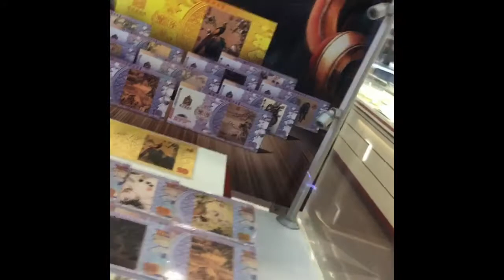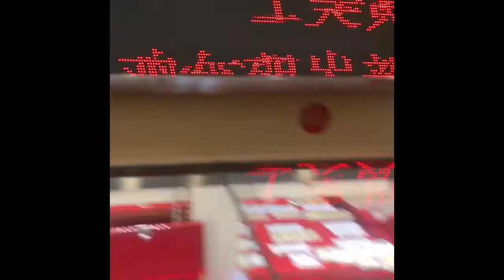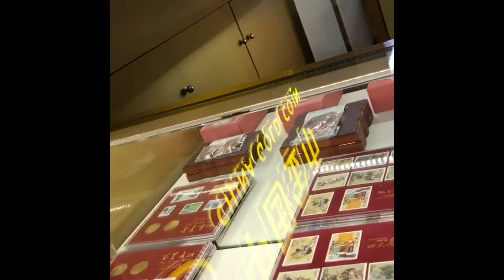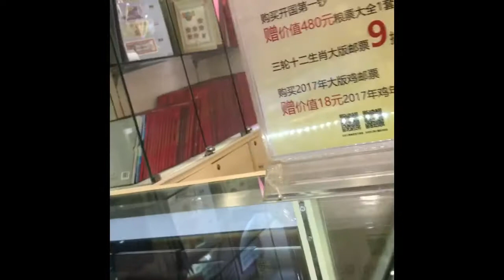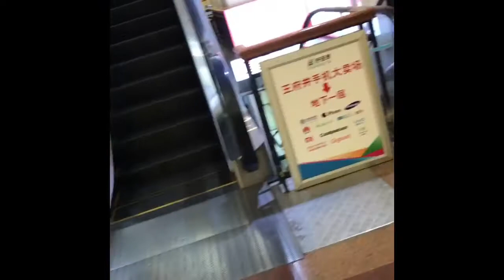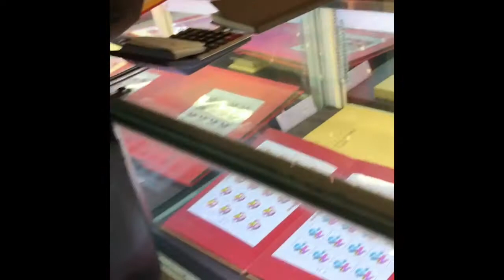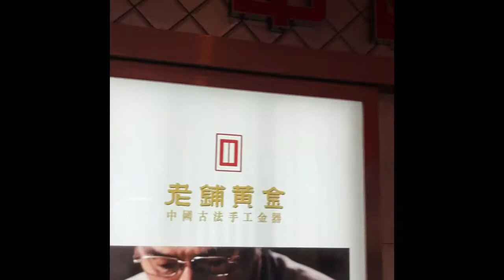Gold Silver Market in Wangfujing, Beijing, China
I went to a gold silver market while I was on a business trip in China.  This video is a quick snapshot of what they got and how to get there.  There was no good videos on YouTube on how find these places so I thought I'd do a more detailed video about it.